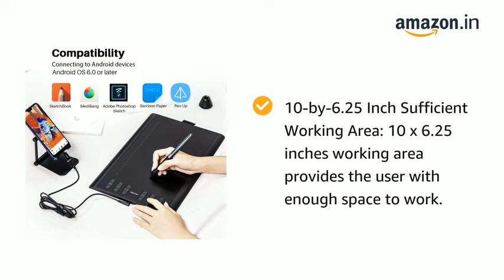HUION Inspiroy H1060P Graphics Drawing Tablet 10 x 6.25 inches Digital Windows PC and Android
HUION Inspiroy H1060P Graphics Drawing Tablet 10 x 6.25 inches with 8192 Pressure Sensitivity Battery-Free Stylus and 12 Customized Hot Keys, Digital Art Tablet for Mac, Windows PC, and Android
Brand HUION
Colour Black
Item Weight 770 Grams
Series H1060P
Connectivity Technology USB
About this item:-
OS Android 6.0 Supported: You can easily connect your phone to the tablet with the OTG connector. HUION H1060P is also compatible with Windows or Mac OS. IPhone and iPad are not available, please be informed.
Battery-free Stylus and Tilt Function: H1060P drawing tablet is outfitted with latest PW100 battery-free stylus of 233PPS report rate, 10mm sensitive height and 5080LPI screen resolution.
8192 Levels of Pressure Sensitivity: Its pressure sensitivity is four times higher than most of the homogeneous products recently in the market with only 2048 levels.
Customizable Shortcut Keys: 12 Customized Press Keys + 16 Customized Soft Keys, which is very convenient for working.
10-by-6.25 Inch Sufficient Working Area: 10 x 6.25 inches working area provides the user with enough space to work. One-year warranty.